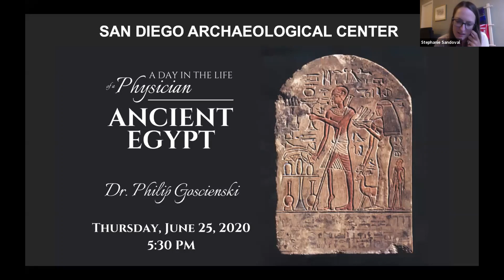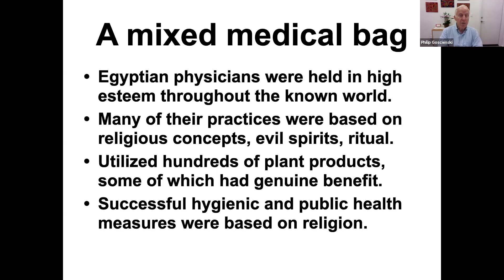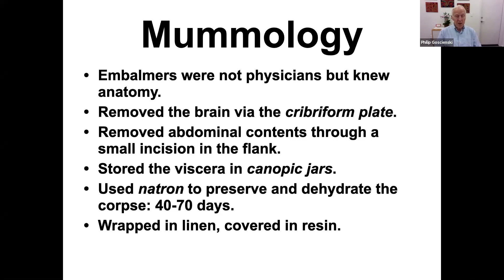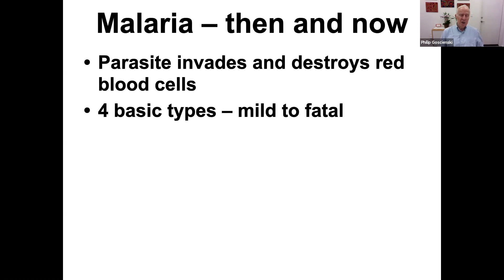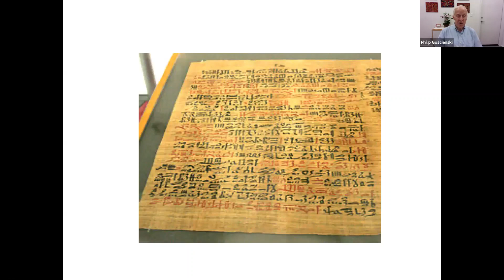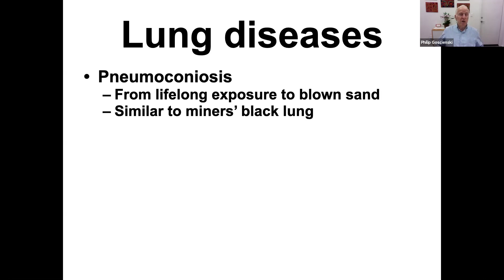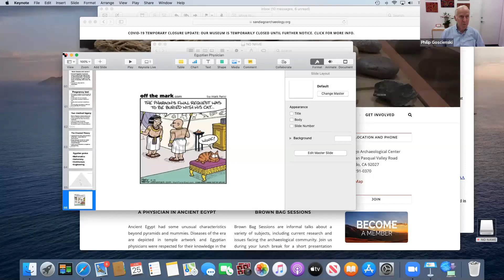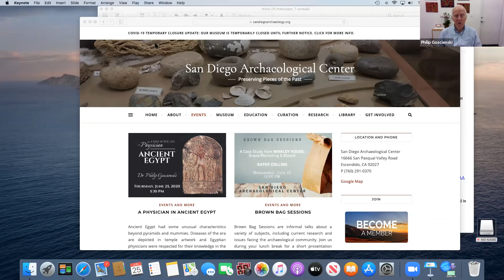Living Room Lecture - A Day in the Life of a Physician: Ancient Egypt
Virtual lecture from 6/25/2020. Ancient Egypt had some unusual characteristics beyond pyramids and mummies. Diseases of the era are depicted in temple artwork and Egyptian physicians were respected for their knowledge in the ancient world. In our first Living Room Lecture, Dr. Philip Goscienski presents a day in the life of a physician in Ancient Egypt.

The San Diego Archaeological Center is a nonprofit curation facility and museum where visitors can learn the story of how people have lived in San Diego County for the past 10,000 years. In addition to its role as a museum, the Center serves as an education and research facility and is the only local organization dedicated to the collection, study, curation and exhibition of San Diego County’s archaeological artifacts.